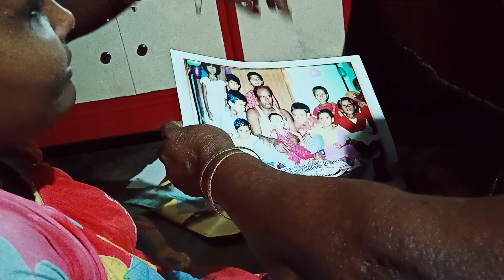বিকেল বেলা একটু ঘুরে আসলাম।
hi friendsকেমন আছো আশা করি ভালো আছো তো তোমাদের সকলকে আমার চ্যানেলে স্বাগত তোমরা আমার পাশে থেকো আমাকে সাপোর্ট করো।